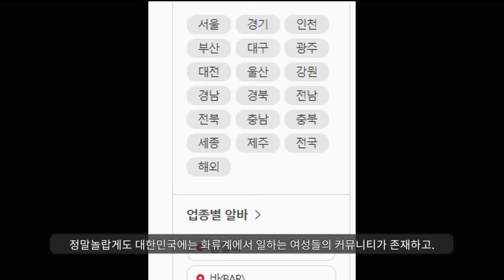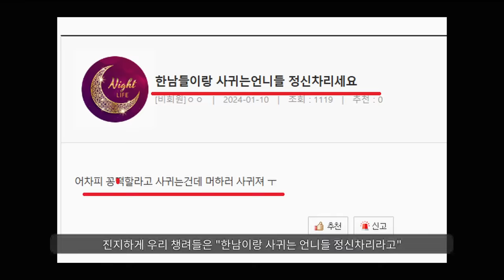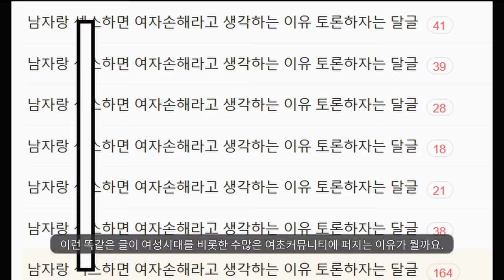ㄹㅇ개웃김ㅋㅋㅋㅋㅋ